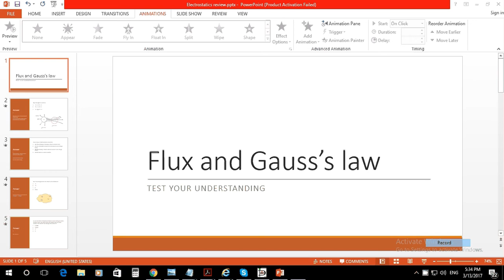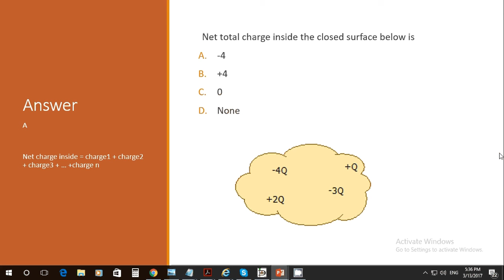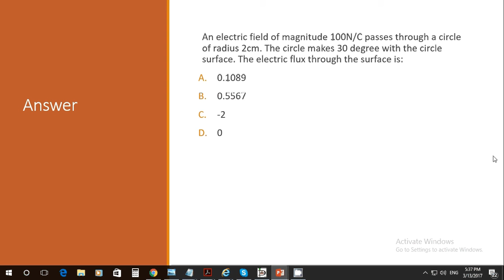GAUSS LAW AND ELECTRIC FLUX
Multiple choice question test on Gauss's law and flux.